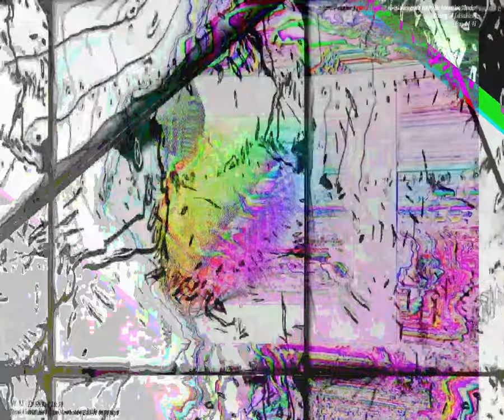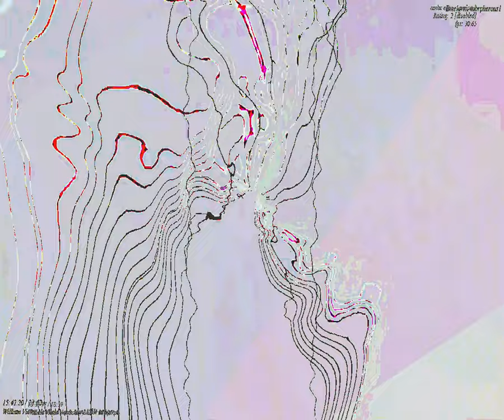[EPILEPSY WARNING] Movie 23 09 24 08h48m21s